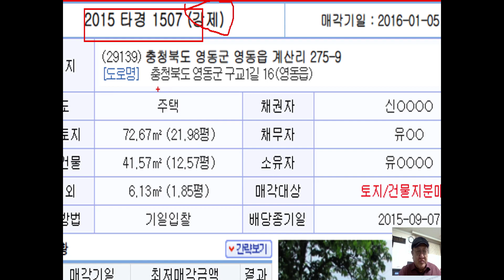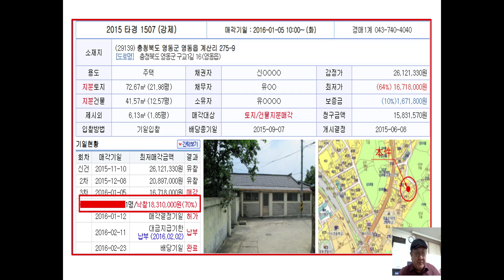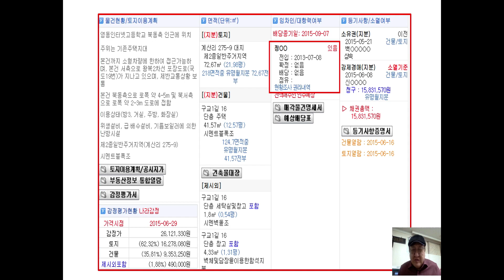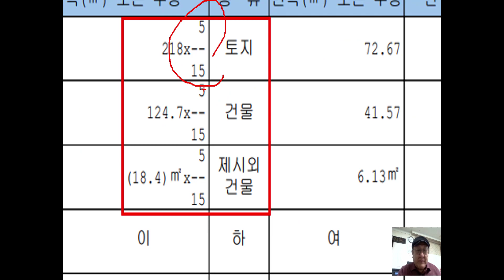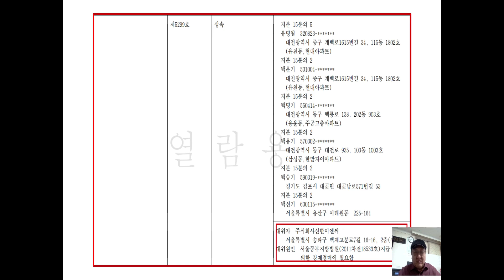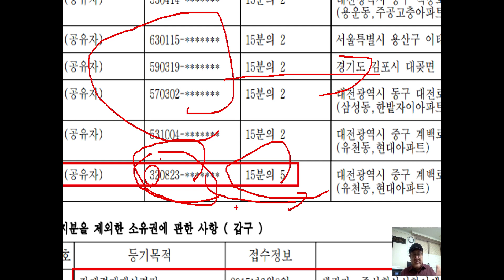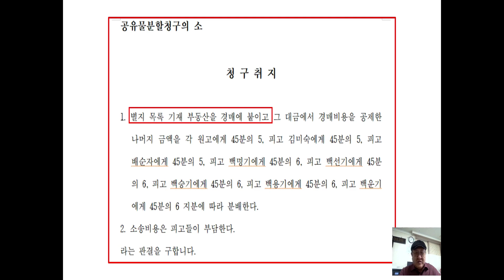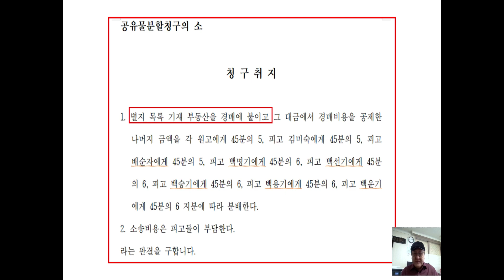실잔사례 제8강 계산리 토지/건물 지분매각